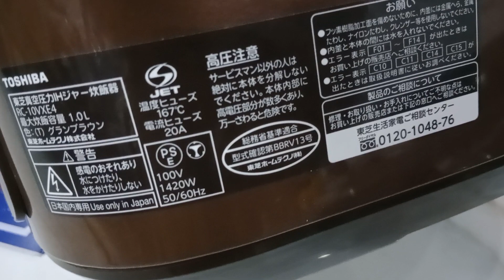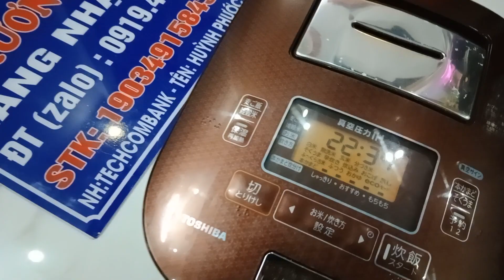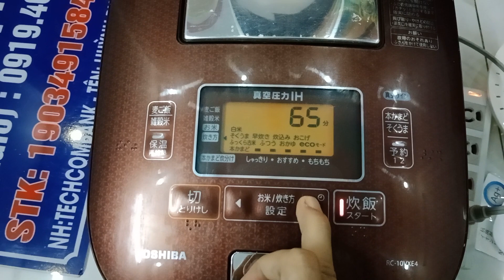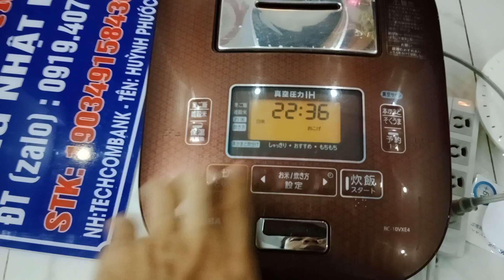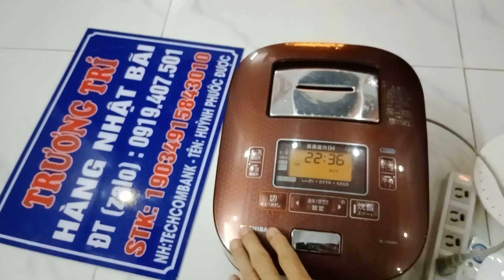Nồi TOSHIBA, TÔ Chuông áp suất hút chân không Nồi 1.0L Sản xuất 2017, Zin 100% LH 0919407501